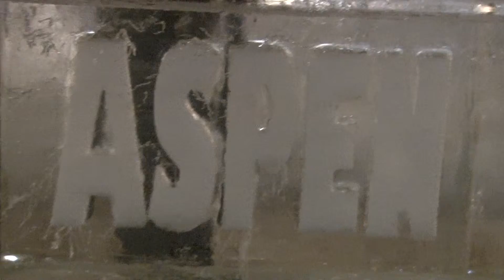Aspen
This video is about Aspen